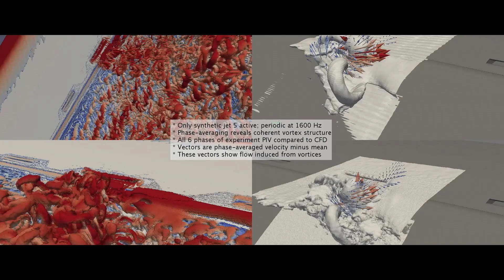Trish Damkroger (Intel) and Rick Stevens (Argonne) Discuss Exascale Computing with Aurora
Trish Damkroger, GM/VP Intel  & Rick Stevens, Assoc Director at Argonne discuss the how Exascale computing will speed discovery in cancer treatments, open new insights into astrophysics, drive breakthroughs to address climate change, and much more. Learn more about exascale at exascaleproject.org